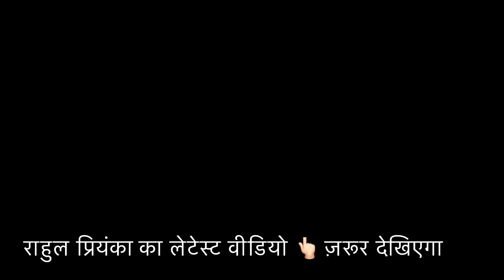जब UP Police नें Rahul Gandhi को कर लिया गिरफ्तार...